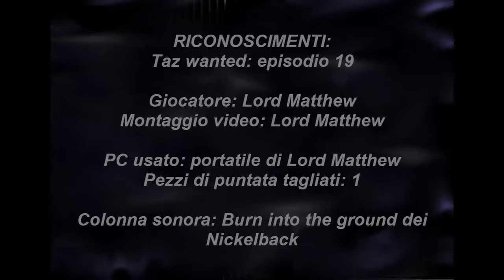Taz Wanted ita PC #19 Miniera cartoon parte 1 [Giochi d'infanzia commentary]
Bentornati ragazzi sul canale di Lord Sheamus! Oggi siamo tornati il gameplay di taz wanted e oggi il nostro taz dovrà affrontare l'ultimo livello del terzo mondo, del Wile E.West, e sarà la miniera cartoon. Ci sarà da ridere perchè sarà il livello più difficile fra tutti quelli che abbiamo fatto fino ad ora! Anche questo nuovo video sarà commentato in diretta come tutti i nostri gameplay quindi vi auguriamo buona visione e soprattutto siate numerosi nei commenti!!